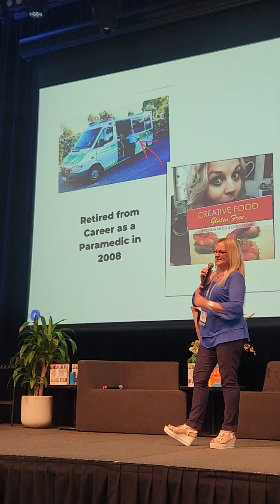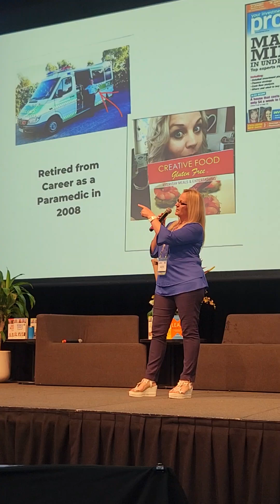From Burnout to Breakthrough: My Success Story Shared at Business Blueprint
In this special, unedited episode, I’m sharing a raw, heartfelt moment straight from the stage at the Business Blueprint conference. It’s the story of my journey from burnout and breakdown to breakthrough and success—a journey that’s transformed my life and business in ways I could never have imagined.

With no custom intro or outro, this 9-minute talk captures the essence of my story: the highs, the lows, the lessons, and the magic that happens when you align with your soul’s purpose. I’m opening up about the pivotal moments that shaped who I am today, and how stepping into my power and embracing my true calling led to real, soul-aligned success.

This is a vulnerable, real look at what it means to rise from the ashes of your biggest challenges and step fully into your light. Whether you’re an entrepreneur, a coach, or someone looking for inspiration, my hope is that this story will resonate with you and remind you of the incredible strength and resilience that lies within.

Enjoy this episode and let me know how it touches your heart. Your support and your stories mean the world to me. 💙✨
Xx Katie Joy, The Global Butterfly

Thank you for being part of this incredible journey!
💬 Leave a comment: What’s your biggest takeaway from this episode?

✨ Free Resource: Download Katie’s "Setting Your Intentions: Clarify Your Goals to Create Your Best Year Yet!" workbook to help you stay aligned with your values and vision

👉 Join us for the WAITLIST for the next 5-Day Soul Goal Mapping Challenge.

Facebook: Katie Joy - The Global Butterfly

🔗 Useful Links:

Learn more about the GGA Journals: TheGlobalButterfly.com/GGA

❣️ The Money Game - Mind It! Make It! Manage It! Multiply It! [Manifest Abundance With Spiritual Principles]

DON’T MISS OUT ON ALL THE GOODNESS I OFFER!❣️